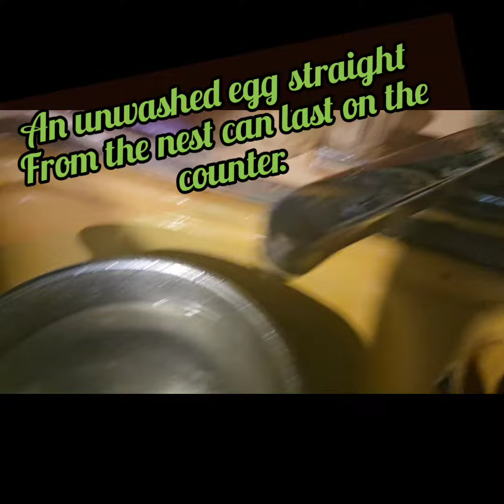Do your eggs float?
I hope you enjoy my content.  I am grateful you are here and appreciate your support. And, if you are able to help my channel as well as my family's homesteading goals, please donate what you can.